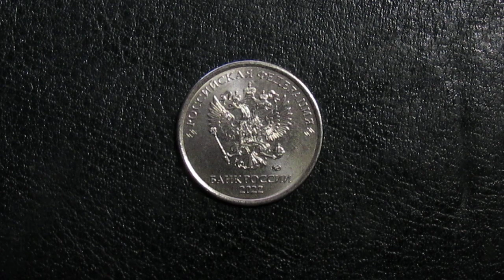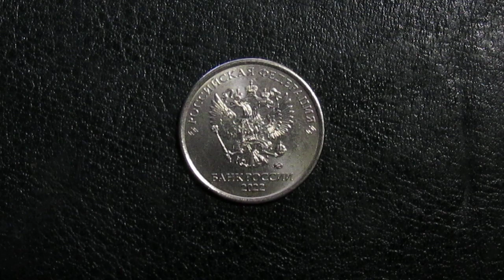с Днём заплесневелого сыра! и 1 рубль 2022 г Россия ММД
прелюбопытный праздник